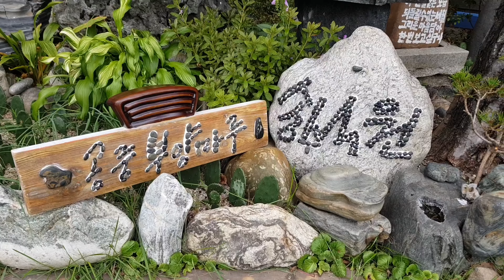송수석원2편] 송석가만찬 백형대선생님 만찬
인자하신 사모님께서
또한번 만찬을 준비...
우리집 온사람은
밥 안먹고 못가요~^^